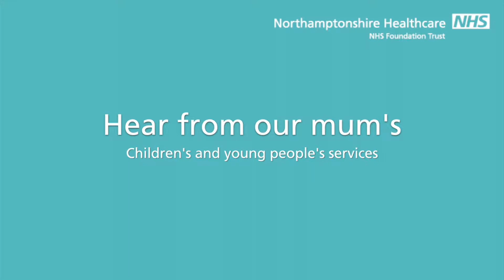Hear from our mum's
These are the stories of some of the mum's that use our children's and young people's services.